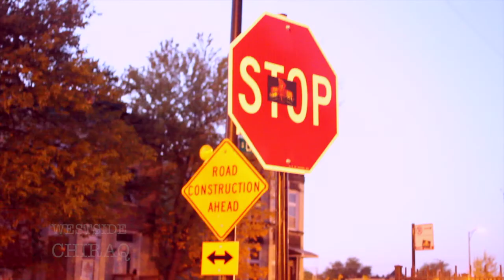MARKY MCFLY - "LITTLE DID THEY KNOW" (VALVENIS REMIX) Shot by Marshaun Williams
MARKY MCFLY
TIME TRAVELERZ ENT
"LITTLE DID THEY KNOW"
VAL VENIS REMIX
SHOT X MARSHAUN WILLIAMS X MAX PD
CHOPPED X MARSHAUN WILLIAMS
MVDGLOBAL LLC .